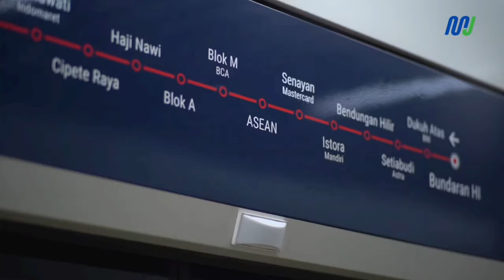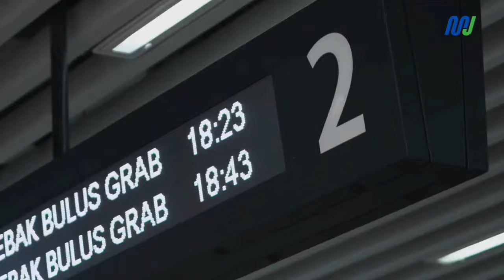PENAMPAKAN KERETA Metro China Yang Di Impor Indonesia untuk KRL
Polemik kereta MRT (KRL) jabodetabek tahun 2023 kini mulai terurai di tahun 2024. Kebijakan stop impor kereta bekas Jepang, retrofit ke inka dan pesan baru ke inka serta import baru kereta MRT dari China (PT. KCI untuk KRL) nampaknya adalah jalan terbaik dan sesuai dengan kondisi di lapangan saat ini dan demi masa depan industri kereta api Indonesia.

Sumber : sekretariat presiden, MRT TV channel